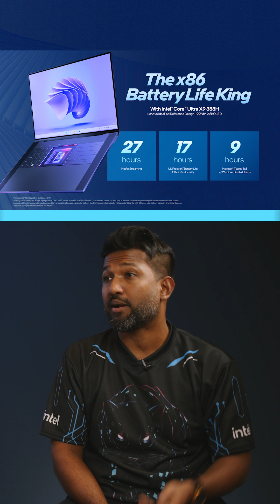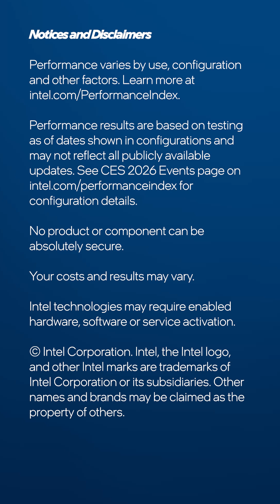Intel Core Ultra Series 3 is Panther Lake Unleashed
Intel Core Ultra Series 3 processors, codename Panther Lake, launched at CES2026 packing up to 16 CPU cores, 12 Xe-cores, and 50 NPU TOPS. Learn more about how they combine the best of Lunar Lake and Arrow Lake by clicking or tapping the featured link at the bottom of this video to watch the full Talking Tech episode.